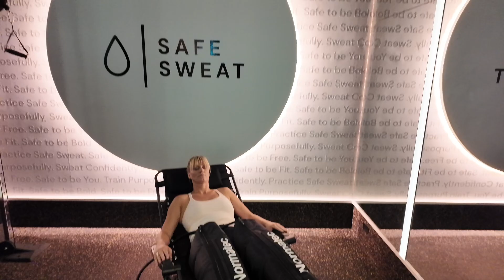Normatec Now Available at Safe Sweat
We’re excited to introduce the Normatec 3 by @hyperice, now available in our studio.

This cutting-edge recovery tool uses dynamic air compression to give your legs the relief they deserve. With 7 levels of compression and patented Pulse technology, the Normatec 3 targets 5 overlapping zones with precision, mimicking the natural muscle pumps of your legs. Whether you're warming up or recovering, your legs will feel refreshed and rejuvenated.

Trust us—your legs will thank you!